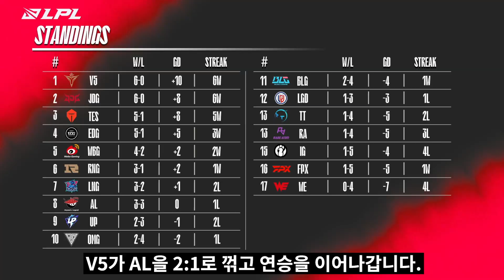싱글벙글 미니언한테 길막당하는 카사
V5가 연승을 이어나갑니다.
Library Piano [Electro Swing Remix]